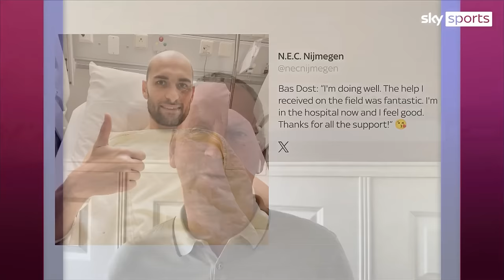Ajax appoint John van't Schip as interim head coach with the Dutch side bottom of the Eredivisie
Ajax have appointed John van't Schip as interim head coach with the Dutch side bottom of the Eredivisie.

Dutch football journalist ️Marcel van der Kraan joined Sky Sports News to discuss what has gone wrong for Ajax, how they find themselves in their current situation and what the future holds for former Ajax manager Erik ten Hag at Manchester United.